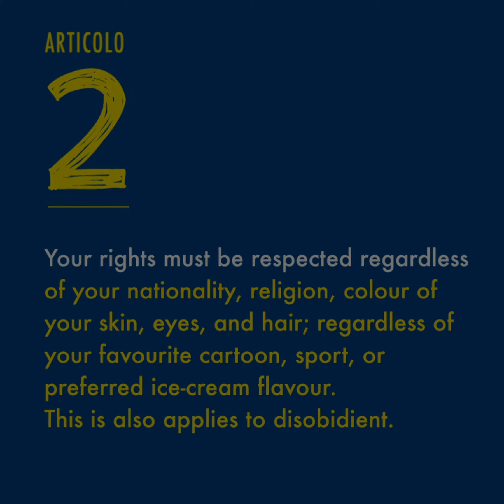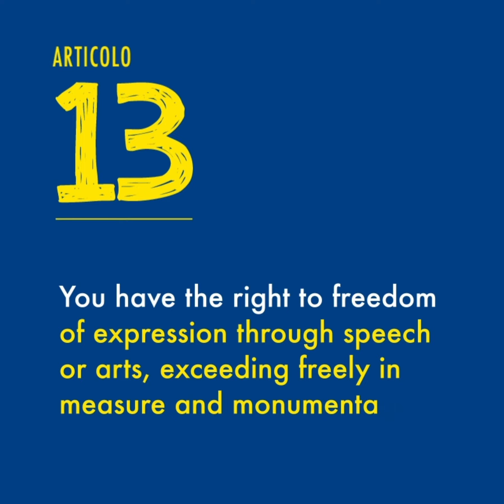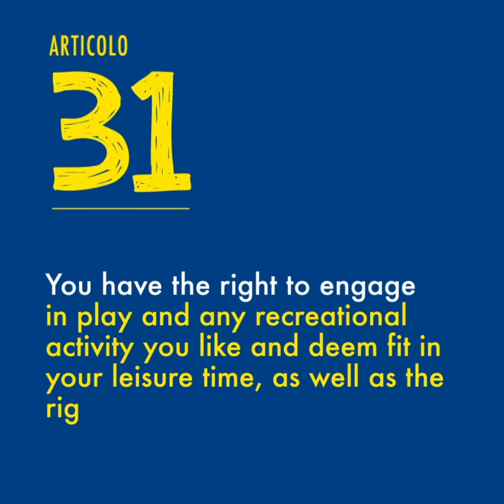Liberty exhibition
Liberty exhibition: children's rights in illustrations, exhibited in the museum.
Each illustration is inspired by an article of the UN Convention on the Rights of the Child approved by the General Assembly of the United Nations on November 20, 1989.
Video by Daniela Berti
Works by Andrea Antinori and Noemi Vola